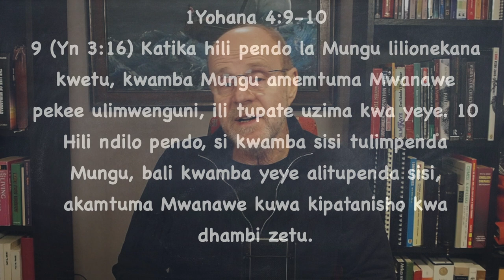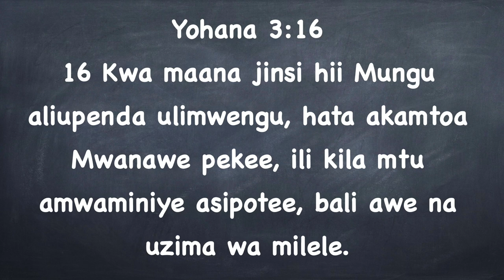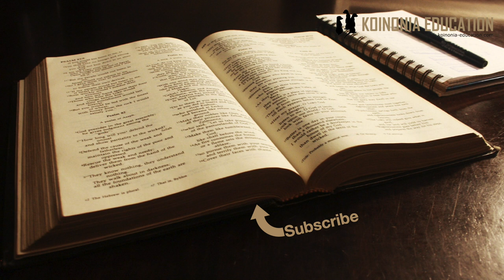Upendo Wa Agape, Mungu anatoa mfano HD 1080p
1Yohana 4:9-10
Mungu nu pendo na anaonyesha hiyo kwa:
Kumtoa mwana wake kusudi tupewe uhai 9
Upendo wa kweli ni wa utoaji - agape = Mungu 10
Hakutupenda kwa sababu sisi tulimpenda 10
Alionyesha upendo wa kweli kwa kutoa kabla ya kupewa. 10

Kumtoa mwana wake kusudi tupewe uhai
Aya hii inafanana na Yoh 3:16
Utoaji wa mwana ilikua na sababu yake katika upendo wa Mungu, unakubuka Mungu ni Upendo.
Aliupenda ubinadamu na alipenda kuusalimisha ndiyo maana alimtoa mwana wake.
Neno inayotumika hapa kwa mwana wa pekee ni ”monogene” ni neno ambayo inaonyesha upekee wa Mwana kama anayependwa na Baba. Neno monogene haizingatii kuzaliwa bali upekee wa huyo mwana.
Hiyo ni muhimu kwa sababu Mwana ni Mungu na amekuwepo daima.
Utoaji huo wa Mungu wa utatu Baba, Mwana na Roho uliwezesha ukombozi wa kila anayeamini na kupokea.

Upendo husika hapa ni agape (tuliyoiongelea katika 1Yoh 4:7-8 Ni upendo wa kutenda mema
Ni upendo wa kujitoa kwa ajilil ya mwingine au wengine
Ni upendo huo ambayo tunahitaji kuwa nao kwa watu.

Yeye ni mwanzilishi wa huo upendo
Sisi kwa upande wetu tunaitikia huo upendo lakini yeye ndiye alianzilisha
Hapa Mungu wetu ni wa pekee, miungu wa kawaida wanadai kitu ili wakupende hiyo unaikuta katika dini zingine, Mungu wa Biblia alipenda kwanza.

Alimtuma Mwana kuwa kipatanisho kwa dhami zetu, alitujia na upendo wakati sisi ni wenye dhambi, wabaya, bila kustahili, katika upinzani, na anatuletea njia ya kuweza kupata uzima.
Huo ni upendo wa kipekee ambayo lazima itushangaze!